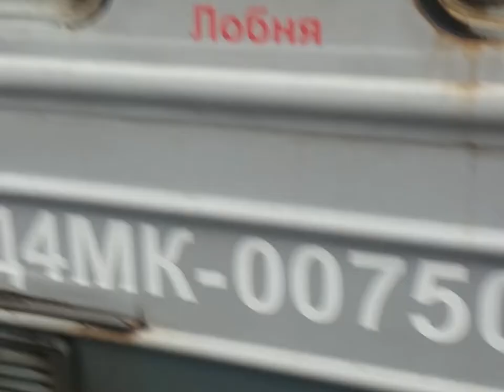ЭД4МК-0075 На станции Матвеевское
ОПИСАНИЕ

Электропоезд повышенной комфортности построен в шестивагонной составности
06.2003 — дополнен до восьмивагонной составности вновь построенной секцией 05-06

С завода поступил в депо Домодедово Московской ж. д.,

В депо Домодедово носил именное название "Аэропорт"

До 04.2010 находился в аренде ООО "Аэроэкспресс", эксплуатировался на маршрутах Москва-Павелецкая — Аэропорт Домодедово

05.2010 — передан в депо им. Ильича, работал на ускоренных маршрутах Москва — Можайск и Москва — Звенигород
В депо им. Ильича носил именное название "Бородино"

06.2012 — передан в депо Раменское
01.2013 — передан в депо Лобня
07.2013 — передан в депо Апрелевка
02.2017 — передан в депо Лобня

__.2010 — вагон 09 переоборудован из багажного в пассажирский в депо Москва-II
02.2017 — дополнен вагонами ЭД4М-012904, 012907 и 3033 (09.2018 г. вместо них вцеплены ЭД4М-15003-04 и 13508)

Восьмикоды:
01 — 13022371
02 — 13022389
03 — 13022397
04 — 13022405
05 — 13022413
06 — 13022421
09 — 13022439
10 — 13022447

05.2008 — КР-1 Московский ЛРЗ
12.2016 — КР-2 Московский ЛРЗ (с вагонами ЭД4М-012904, 012907, 3033), салон переоборудован в 3-й класс
07.2020 — ТР-3 депо Санкт-Петербург-Балтийский Октябрьской ж. д.